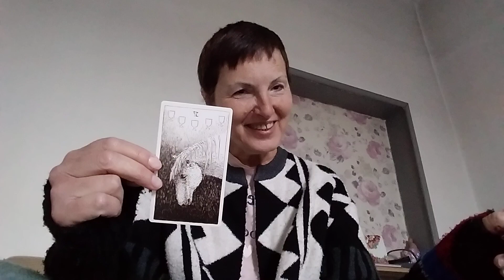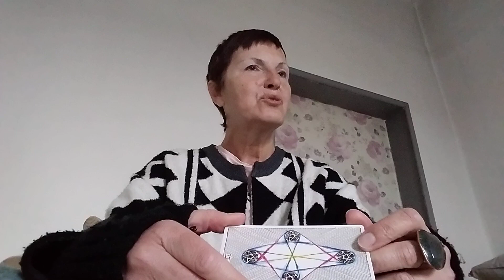March 10, 2024